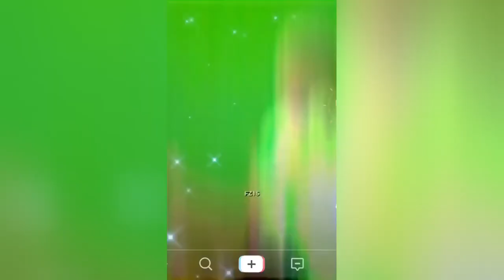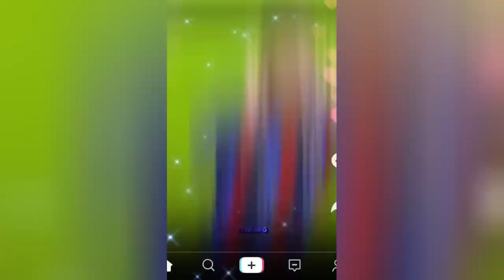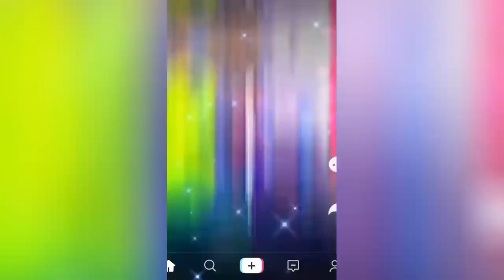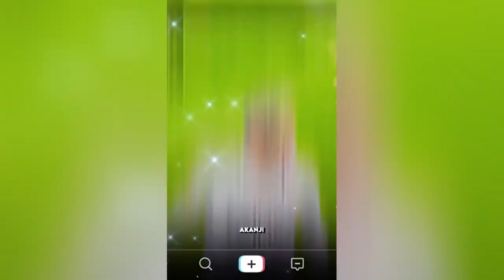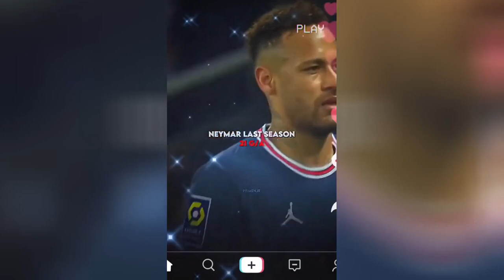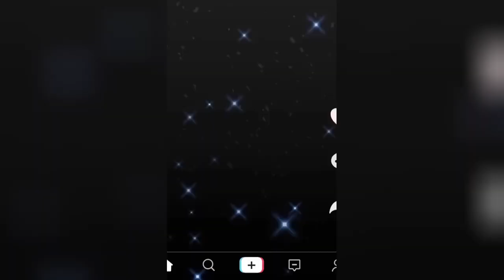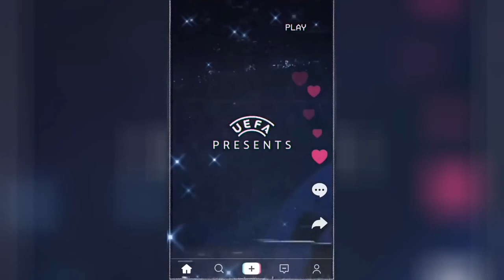best reels top shots high quality football reels compilation socce mood mixed music